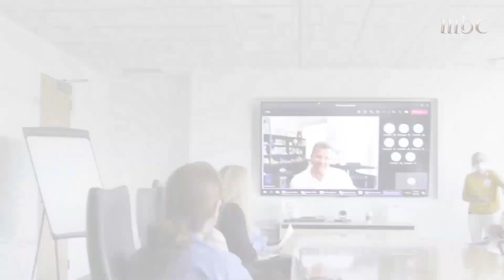مشاهد حصرية لاستئصال ورم سرطاني من جنين داخل الرحم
Al Liqaa ON SOCIAL:
اللقاء
برنامج يقدّم حلقات وثائقية ملهمية، لقامات وشخصيات من السعودية والعالم العربي ومشاهير عالميين ويبثّ للسنة ال5 على التوالي على MBC1
ويقدمه مفيد النويصر